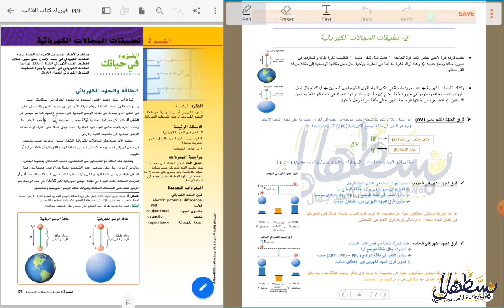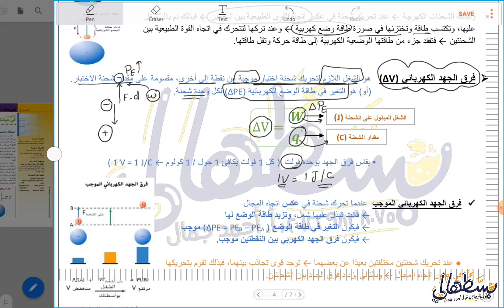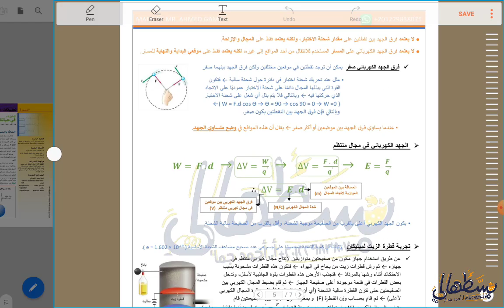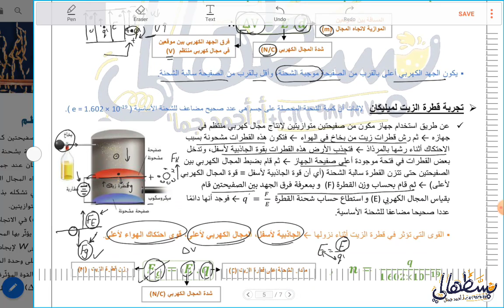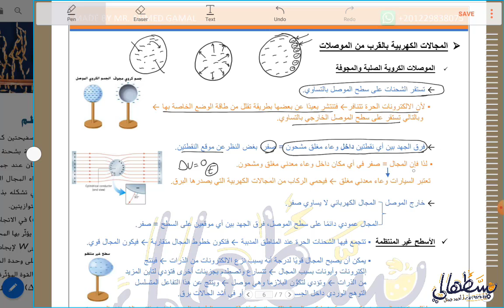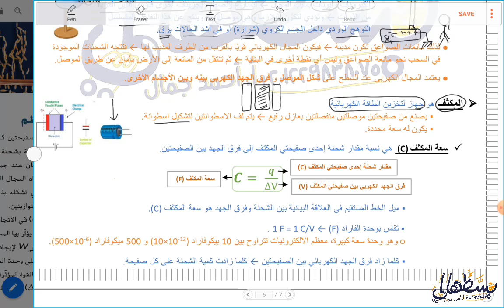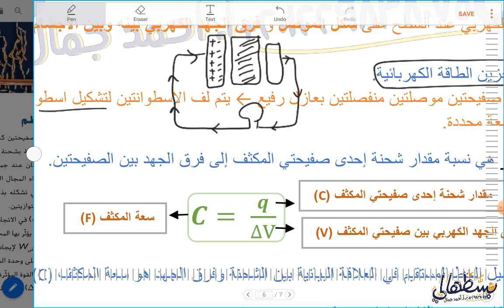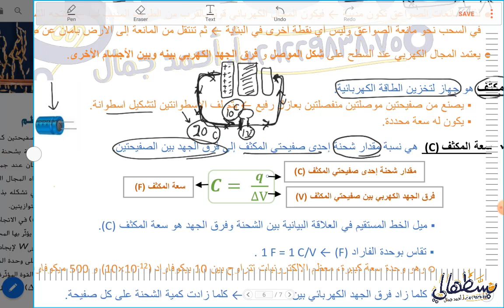7-2) المجالات الكهربائية Electric Fields pt2 - صف 10 متقدم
شرح الدرس الثاني تطبيقات المجالات الكهربائية، الوحدة السابعة، فيزياء الصف العاشر متقدم، الفصل الثاني ، المنهج الوزاري الإماراتي Mc-Graw Hill